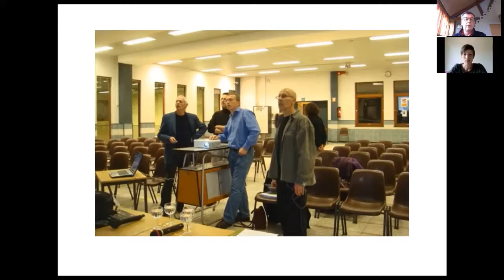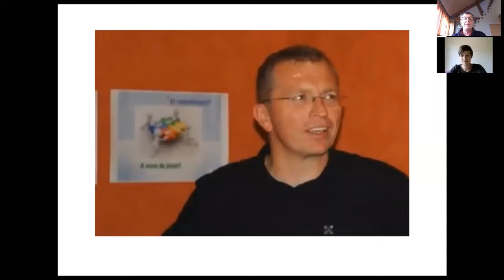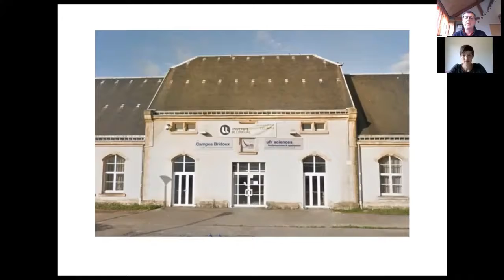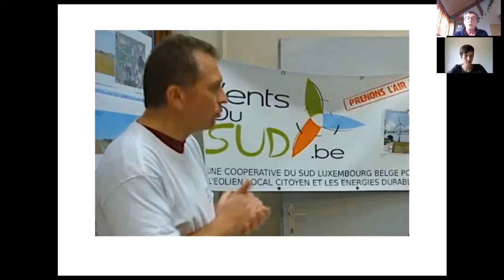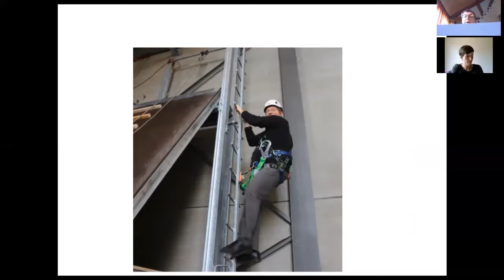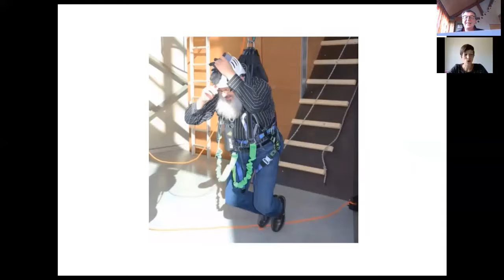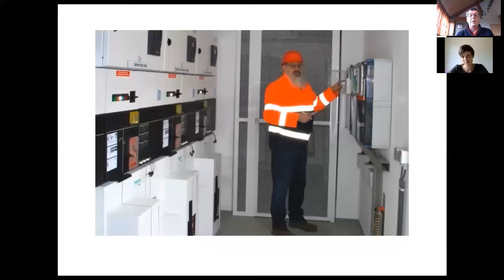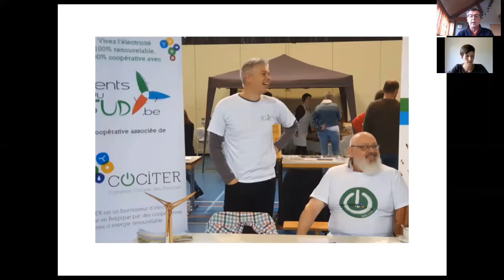Remerciement à Thomas et Gustave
Cette vidéo est dédiée à Thomas et Gustave qui se retirent de leurs fonctions d'administrateur et d'observateur après de longues années dans la coopérative. Encore merci à eux !